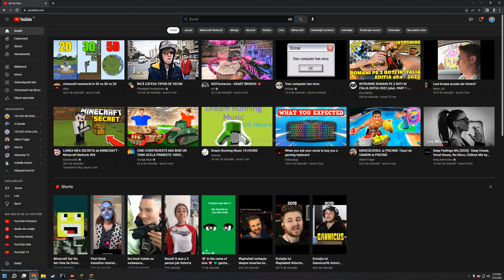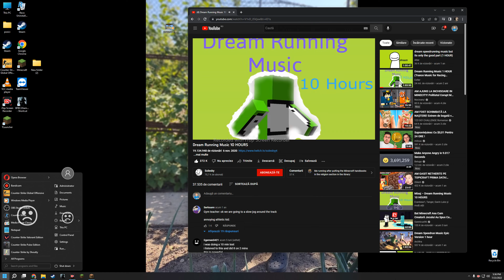Minecraft Speedrun 16 minutes